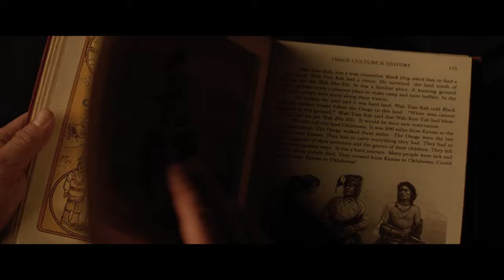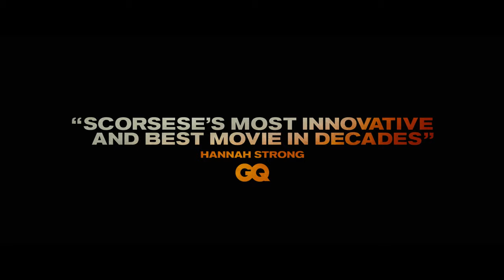Killers of the Flower Moon - Official Trailer #2 (2023) Leonardo DiCaprio, Robert De Niro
Check out the new trailer for Killers of the Flower Moon, an upcoming film starring Leonardo DiCaprio, Robert De Niro, Lily Gladstone, and Jesse Plemons.

At the turn of the 20th century, oil brought a fortune to the Osage Nation, who became some of the richest people in the world overnight. The wealth of these Native Americans immediately attracted white interlopers, who manipulated, extorted, and stole as much Osage money as they could before resorting to murder. Based on a true story and told through the improbable romance of Ernest Burkhart (Leonardo DiCaprio) and Mollie Kyle (Lily Gladstone), Killers of the Flower Moon is an epic Western crime saga, where real love crosses paths with unspeakable betrayal.

Killers of the Flower Moon is directed by Academy Award winner Martin Scorsese from a screenplay by Eric Roth and Martin Scorsese, based on David Grann’s best-selling book. It is produced by Martin Scorsese, Dan Friedkin, Bradley Thomas, and Daniel Lupi. Leonardo DiCaprio, Rick Yorn, Adam Somner, Marianne Bower, Lisa Frechette, John Atwood, Shea Kammer, and Niels Juul serve as executive producers. The film also stars Tantoo Cardinal, John Lithgow, Brendan Fraser, Cara Jade Myers, JaNae Collins, Jillian Dion, William Belleau, Louis Cancelmi, Tatanka Means, Michael Abbot Jr., Pat Healy, Scott Shepard, Jason Isbell, and Sturgill Simpson.

Killers of the Flower Moon opens in theaters and IMAX on October 20, 2023.